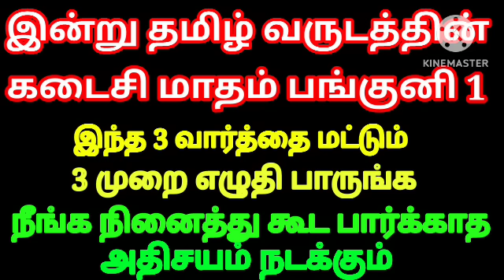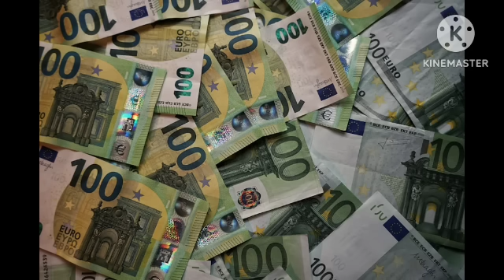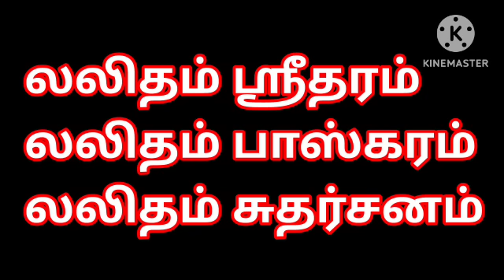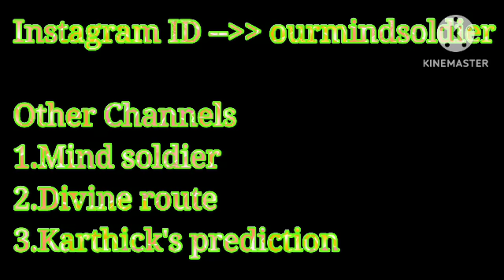இன்று பங்குனி 1 வெறும் 3 முறை இதை எழுதினால் நம்ப முடியாத அதிசயம் உங்க வாழ்க்கைல நடக்கும் | panguni 1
Hi Everyone !! Welcome to Divine route youtube channel !! In this video I have explained simple money attraction technique on panguni 2024. Panguni month 2024 special video..How to attract money is explained in this video. To know more watch this video..Enjoy the video...